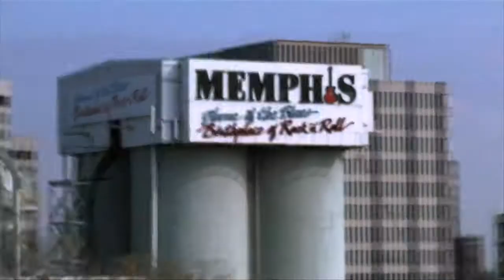Better Than Something: Jay Reatard (Official Trailer)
"Does a remarkable job of capturing Reatard's complicated, conflicted, and often prickly persona."
-Mike Rubin, Spin

"Remarkably candid and eerily prescient."
-Eddie Cockrell, Variety

"Like the longhair with the foghorn falsetto it's titled after, this unfussy rock-doc profile is shaggy, sophisticated, and more than a little sad."
-Mark Holcomb, The Village Voice

"A sad, exhilarating, and ultimately inspiring documentary about a complicated young man whose life ended just as he appeared to be overcoming his demons."
-IFC.com

For Jimmy Lee Lindsay, known to his fans and detractors as Jay Reatard, life was a race against time. After growing up fast among Memphis crack addicts, he managed to blaze a path through the rough-and-tumble underground rock scene of the early aughts, releasing over 100 singles, EPs and full-length records in fourteen years.  Then on January 13, 2010, not yet 30, he died.

With their feature documentary Better Than Something, filmmakers Alex Hammond and Ian Markiewicz let Jay tell his own story: a poverty-stricken childhood, teen years spent as a two-fisted tunesmith battling fans and band mates alike, and a short-lived adulthood of focused and relentless productivity.

Jay said "I just try to make as much as I can with the time that I have." By any measure, that is exactly what he did.  Better Than Something is both a testament to Jay Reatard's indisputable legacy and a tribute to his vital, thrilling, and all-too-brief life.

Music by: Jay Reatard, Lost Sounds, Destruction Unit, Reatards and Oblivians

Featuring: Jimmy Lee Lindsay, King Louie Bankston, Scott Bomar, Chad Booth, Alix Brown, Shawn Foree, Eric "Oblivian" Friedl, Larry Hardy, Zach Ives, Andria Lisle, Jeffrey Novak, Stephen Pope, Ryan "Elvis Wong" Rousseau, Adam Shore, Alicja Trout, Michael Venutolo-Mantovani and Sherman Willmott